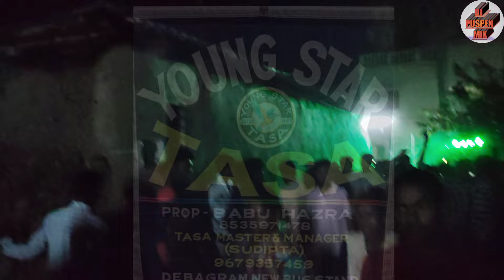YOUNG STAR TASA // BALINDAR JATRA UTSOB 2K24 // TASA MASTER SUDIPTA // BALINDAR PURBA PARA bajna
।। শ্রী শ্রী জয় বাবা ধর্মরাজের গাজন উপলক্ষে বালিন্দর পূর্ব পাড়া ঐতিহ্যবাহী যাত্রা উৎসব ২০২৪ ।।

।। বালিন্দর, পূর্ব বর্ধমান ।।

BAJNA DETAILS:

YOUNG STAR TASA || ইয়াং স্টার তাসা দেবগ্রাম,
কালীগঞ্জ, নদীয়া || एयोंग स्टर तासा 💥
|| DABAGRAM, Kaliganj, NADIA ||

TASA MASTER  & MANAGER SUDIPTO   HAZRA
TASA Prop:
Babu Hazra - 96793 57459/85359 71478 ||
🎹KEYBOARDER : RAKESH VAI

BOX & LIGHT SETUP  : MAHAMAYA SOUND
PROP : SOUMIT  KUMAR
BAINCHI , HOOGHLY.

আমার ইউটিউব চ্যানেল "ডিজে পুস্পেন মিক্স" - এ আপনাদের সকলকে স্বাগতম ।